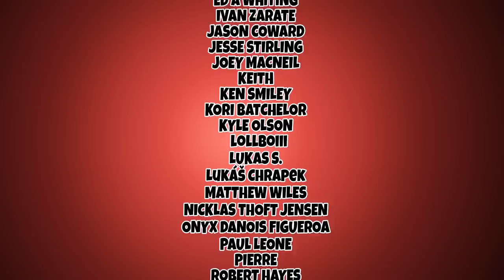Showdown in Little Tokyo (1991) - Comedic Movie Recap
Lets do a showdown with fake tattoos, weirdly sexual dialogue and the strongest jaw line in cinema
Starring: Dolph Lundgren, Brandon Lee, Cary-Hiroyuki Tagawa, Tia Carrere
Director: Mark L. Lester,
Writer: Stephen Glantz,